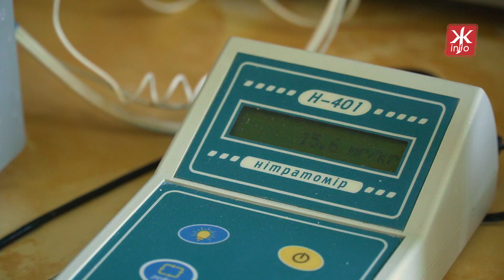У Житомирського лабораторному центрі безкоштовно перевіряють овочі та фрукти на вміст нітратів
До кінця липня в Житомирського обласному лабораторному центрі  безкоштовно перевіряють овочі та фрукти на вміст нітратів.

В лабораторії зазначили: приносити можна навіть ті, що мають кісточки. Крім того, безкоштовно можна перевірити лісові ягоди та гриби на вміст радіонуклідів.

«Приносити можна  до кімнати прийом проб,  105 кабінет. Необхідна кількість для перевірки вмісту нітратів – не менше 500 грамів. Приходять до нас, пишуть заяву, ми це все записуємо, оформляємо і віддаємо до лабораторії. Також ми визначає вміст радіонуклідів в ягодах та грибах, наразі сезон, люди збирають. Вони також можуть їх доставити сюди. Об’єм повинен бути –  не менше 1 кг, якщо щось  залишаться ми повертаємо. Ми зона, яка постраждала від Чорнобильської катастрофи, тому можуть  бути випадки, що є перевищення вмісту радіонуклідів,  тому кожен бажаючий може принести. Робимо це безкоштовно до кінця місяця зробимо», - говорить лікар загальної гігієни відділення санітарно-гігієнічних досліджень Святослав Ковтун.